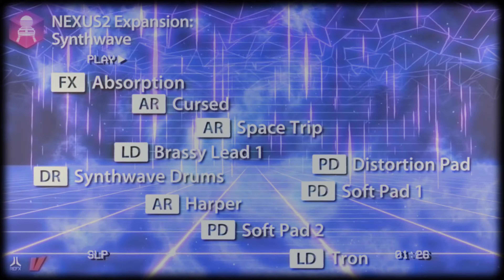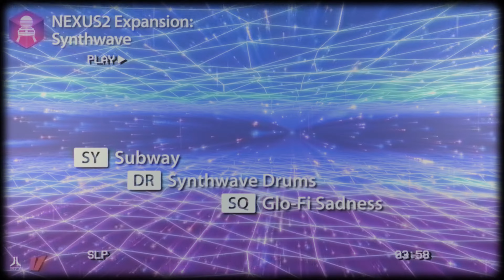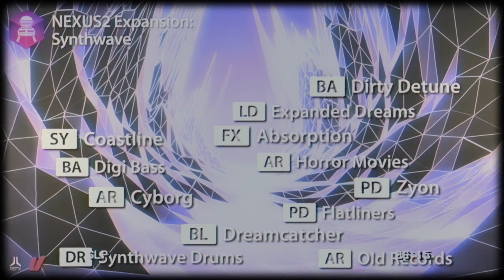Nexus Expansion: Synthwave